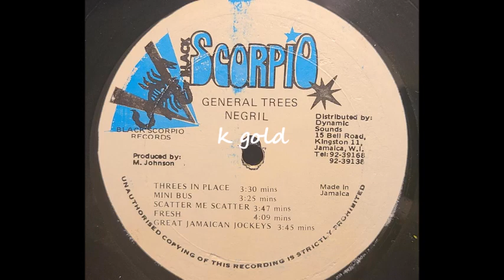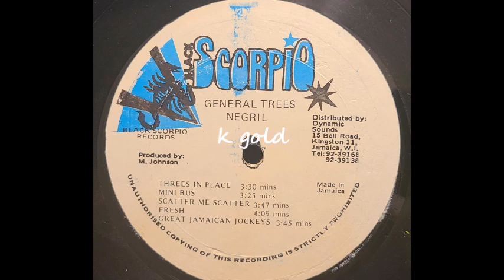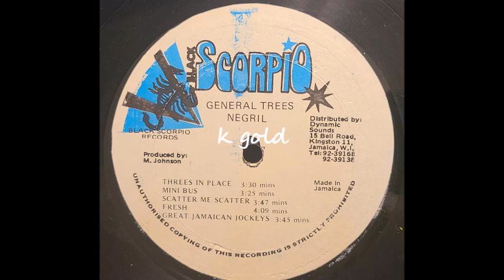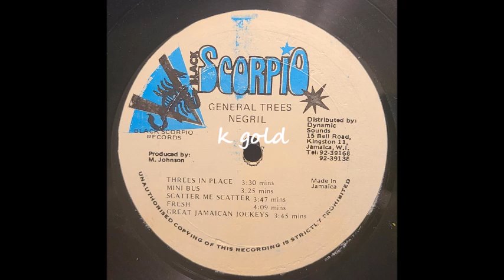General Trees - Scatter Mi Scatter - Black Scorpio LP - 1986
General Trees
Scatter Mi Scatter
Black Scorpio LP - Gone A Negril - Prod. By M. Johnson - 1985/1986